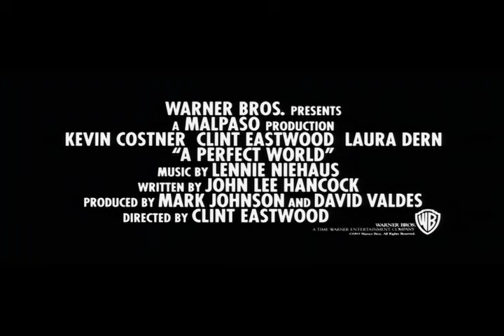A Perfect World - Theatrical Trailer